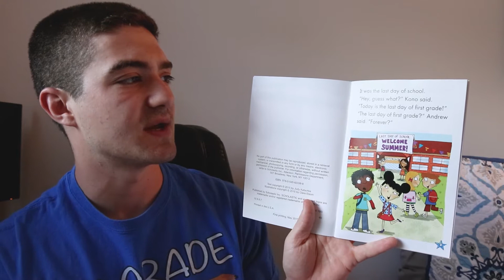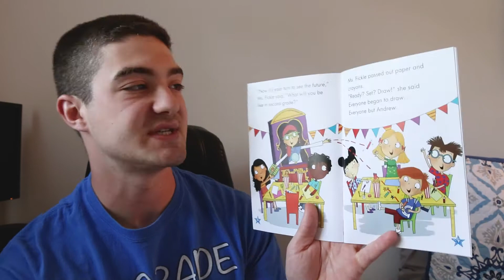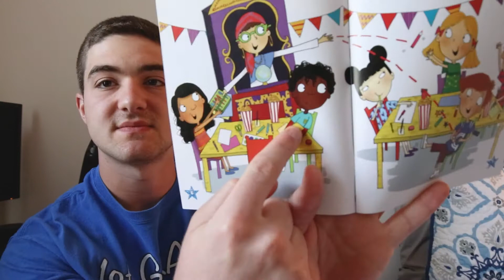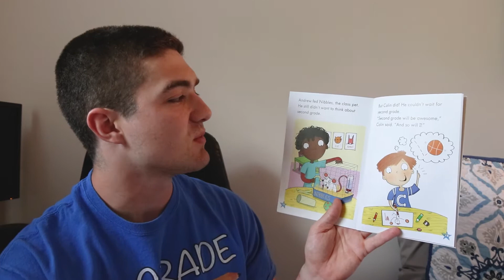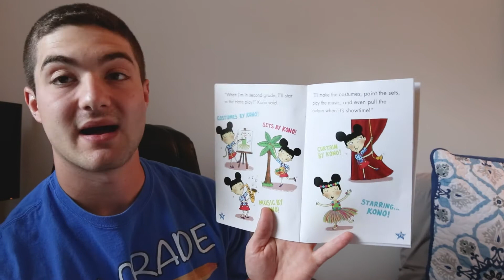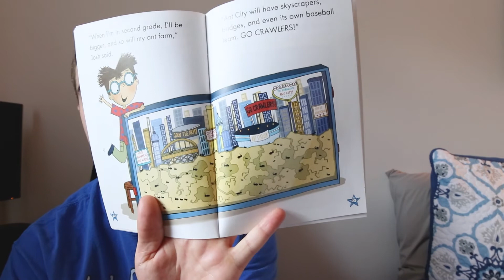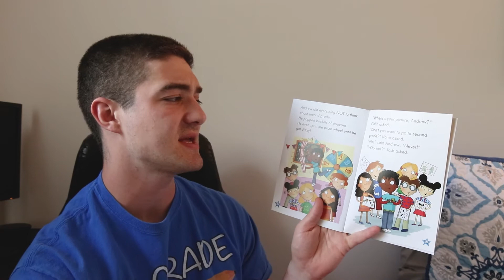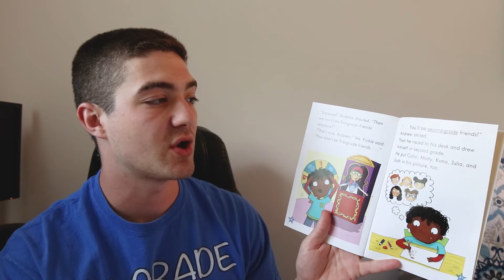Lesson #38 (Last Day of First Grade)